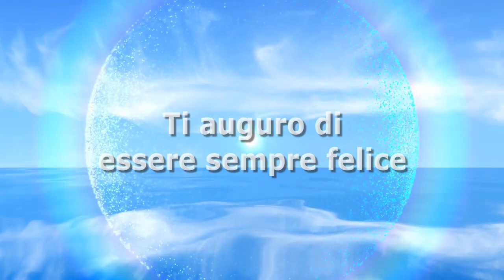Jasmine Carrisi sta poco bene: ecco cosa è successo alla figlia di Al Bano e Loredana Lecciso